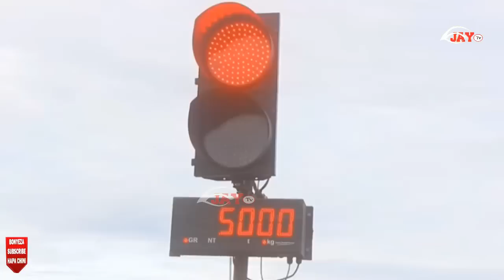MALORI ZAIDI 600 YAKWAMA KUENDELEA NA SAFARI MKOANI SONGWE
ZAIDI YA MADEREVA 600 WA MALORI KUTOKA NCHI ZA KUSINI MWA AFRICA KUPITIA MPAKANI TUNDUMA KATIKA MKOA WA SONGWE WAMEKWAMA KUENDELEA NA SAFARI KWA ZAIDI YA WIKI MOJA SASA KUTOKANA NA  GARI ZAO KUZIDISHA UZITO MKUBWA KINYUME NA MATAKWA YA SHERIA MPYA YA MIZANI ILIYOANZA KUTUMIKA RASMI MAPEMA JANUARI MOSI MWAKA HUU 2019.
WAKIZUNGUMZA NA JAY TV MADEREVA WA MASAFA MAREFU WAMEBARIKI NA KUPONGEZA UJIO WA SHERIA HIYO LAKINI WAKATAJA CHANGAMOTO KUBWA YA MDAEREVA WALIOKWISHA PAKIA MZIGO ZAIDI YA KIWANGO KINACHOTAKIWA MAPEMA KABLA YA SHERIA HIYO KUANZA KUTUMIKA NA KWAMBA KWA NCHI ZA KUSINI SHERIA HIYO BADO HAIJARASMISHWA.